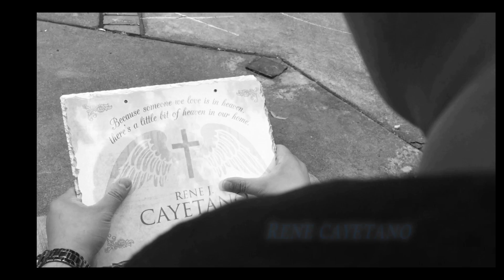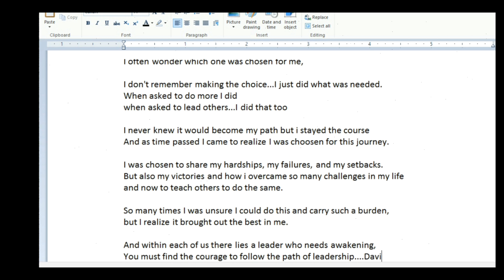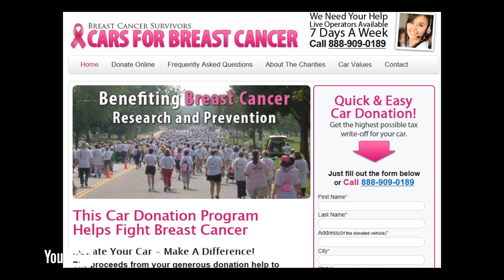Follow The Path - Webisode #3: Through The Lens | David Rubalcava | Leadership Documentary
David discovers an old recording he made during a difficult time in his life. Listening helps him refocus as he struggles to find direction within his own leadership. David's also coping with an injury to his knee causing his mental toughness to be challenged. After 5 weeks of agonizing pain he gets the results and is devastated. His morale begins to dip. After much reflection he decides to donate his motorcycle to breast cancer research to honor his friend Rene.

Song: Broken [Top Shelf Sounds Release]
Artists: Nexus

Song: Everything [Top Shelf Sounds]
Artists: NEQILLA